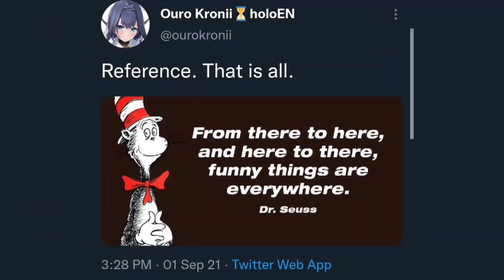We don't talk about "that" here